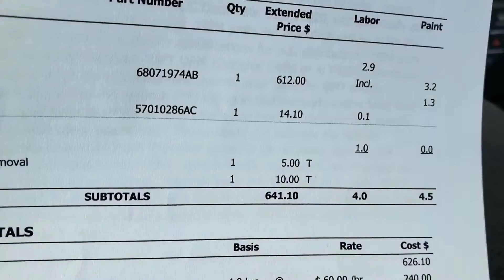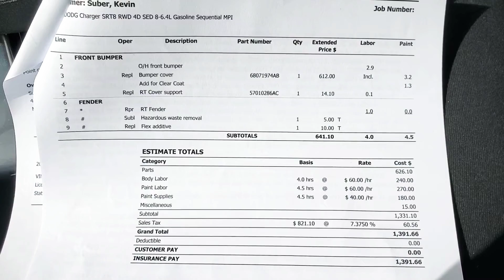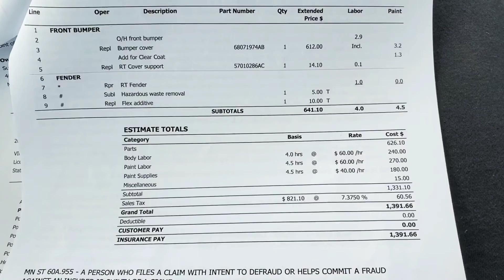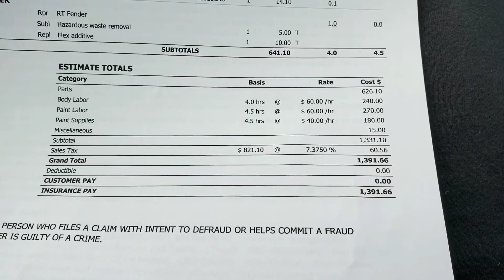I crashed my dodge charger!!!! LIFEOF SOUP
Well super gang I was driving when I just so happen to look at the dark road A head and seen that it was 3 deer in the road, so I attempted to dodge the deer which I did for the most part lol.